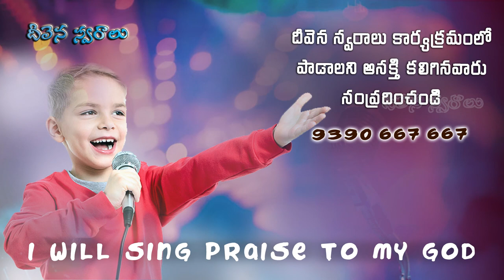Priyuni sannidhanamlo anandham.. Deevena Swaralu 52 | Singer Bro. Yesanna Garu